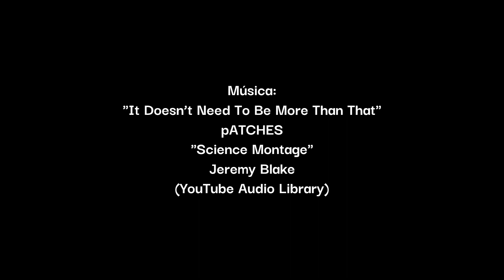La segunda cena en América, antes de Thanksgiving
¡Adéntrate en el pasado y conoce más sobre los orígenes del Día de Acción de Gracias en Estados Unidos! En este video podrás ver algunos antecedentes poco conocidos que se remontan a varios años antes de que, en Massachusetts, los peregrinos y nativos se unieron para dar gracias por la libertad, la comida y el bienestar familiar.
Esta es la historia de la segunda cena registrada en el actual territorio de Estados Unidos entre europeos (esta vez españoles) y nativos americanos, antes de la fecha de 1621, reconocida tradicionalmente como el Thanksgiving Day.